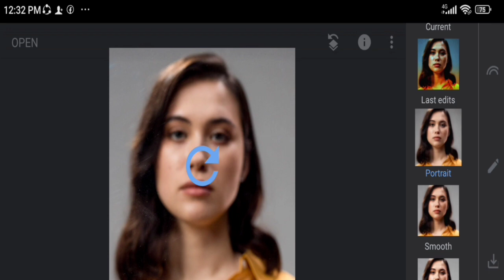1Minute Photo Edit | Snapseed Photo Colour Effect Change | Snapseed Photo Editing Edit Tech #30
1Minute Photo Edit | Snapseed Photo Colour Effect Change | Snapseed Photo Editing Edit Tech #30